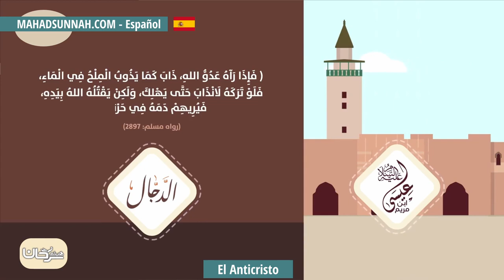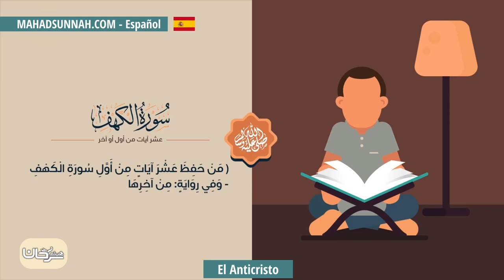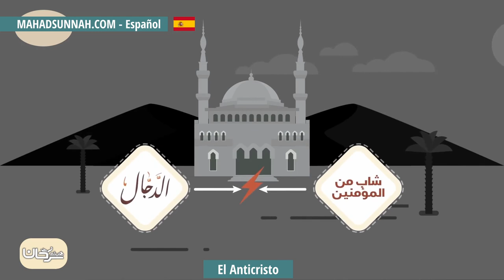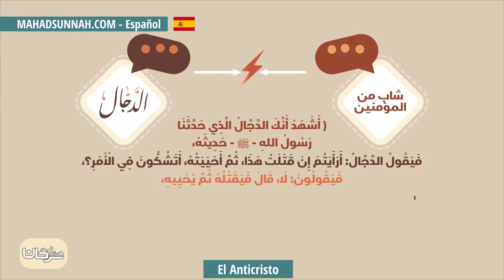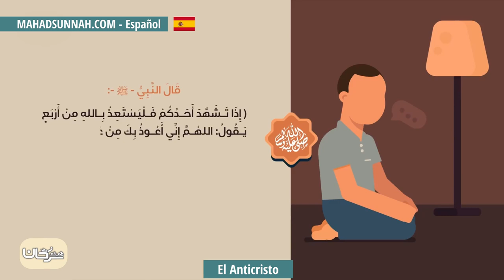El Anticristo المسيح الدجال